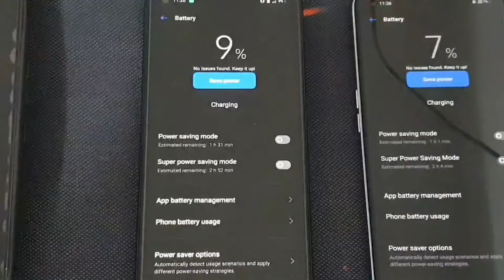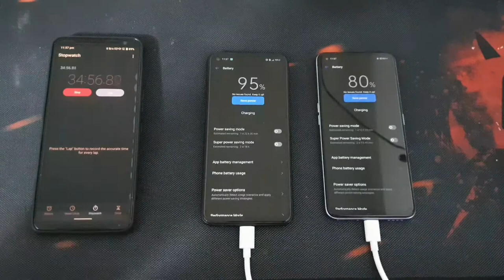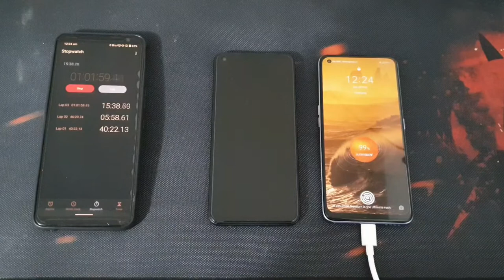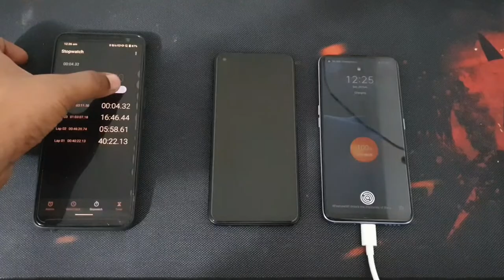Realme X7 vs Realme Narzo 20 pro Battery charging test. Strange Result received....